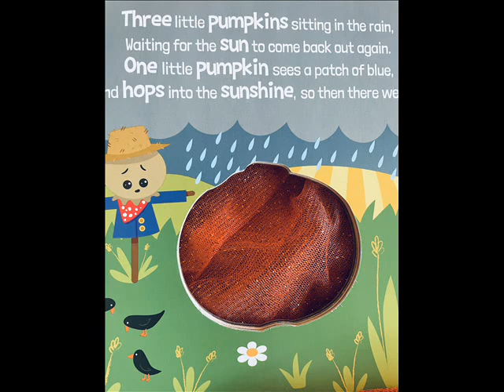SQUISHY SQUASHY PUMPKIN | Fall BOARD BOOK | STORIES FOR KIDS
Meet Pumpkin and his four friends in this rhyming storybook that's full of squishy squashy fun and love. This board book was written by Georgina Wren and can also be used for a calming bedtime story.